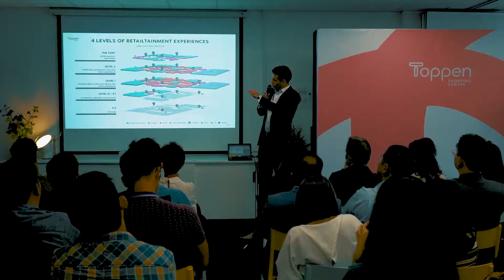Toppen welcomes its first group of visitors!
Two weeks ago Toppen Shopping Centre welcomed a special group of visitors and handed over keys to eight of our tenants. Watch the excitement from our partners and the Malaysia Retail Chain Association as they toured the site.